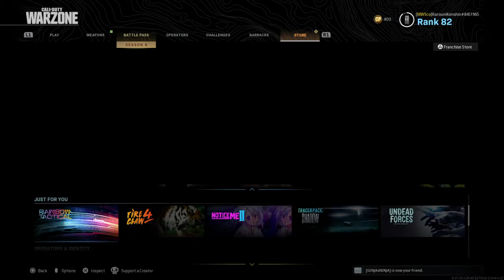Warzone SURPRISE Win Call of Duty®: Modern Warfare®